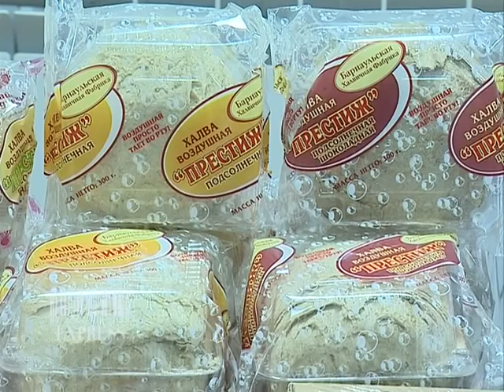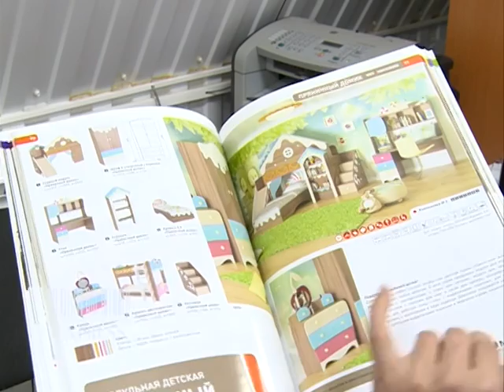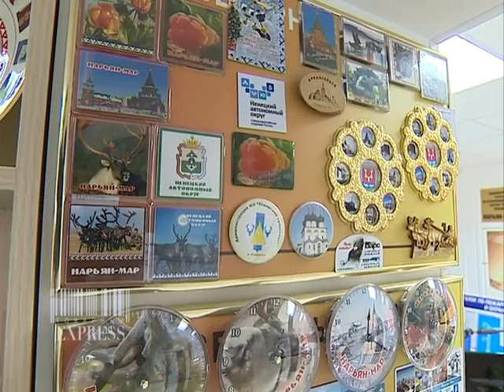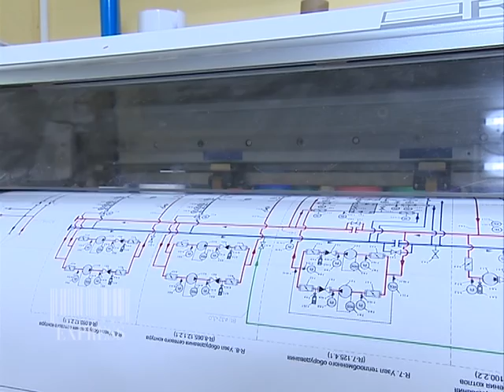Товарный экспресс. Выпуск №10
Рай для сладкоежек на Кировской ярмарке в Кармановке, огромный выбор мебели от лучших российских и зарубежных производителей в магазине «ЦентрМебель», стильные предметы декора из отдела мебели и посуды магазина «Строймастер», а также подарки на день рождения, юбилей, или свадьбу от Первого рекламного агентства.